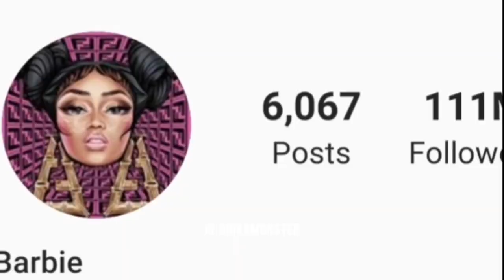Nicki Minaj - Not Sorry (Video)